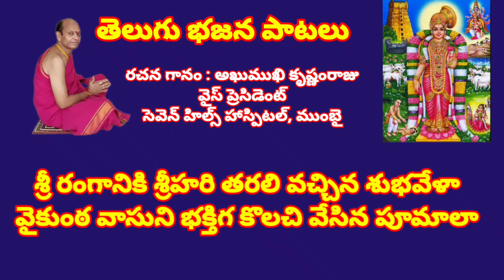శ్రీ రంగానికి శ్రీహరి తరలి వచ్చిన శుభవేళా//, ధనుర్మాస గీతం //,తెలుగు భజన పాటలు //,devotional songs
devotional songs

సన్నజాజికి గున్నామావికి పెళ్ళి కుదిరింది పాట స్టైల్

శ్రీ రంగానికి శ్రీహరి తరలి వచ్చిన శుభవేళా
వైకుంఠ వాసుని భక్తిగ కొలచి వేసిన పూమాలా

సిరియె శ్రీవల్లి పుత్తూరులో గోదాదేవిగాను ఈ జగతిలో
జన్మించె ఈ భువిలో - జన్మించె ఈ భువిలో
భక్తురాలుగ హరి సన్నిధిలో

నిరతం రంగనాధుని పూజలో సతతం హరి పాద చరణాలలో
శ్రీ రంగా హరి రంగా - శ్రీ రంగా హరి రంగా
అని గోదాదేవి స్మరణతో రంగా

రంగనాధుడాయెను వరుడుగ గోదాదేవి ఆయెను వధువుగ
దివ్యముగ వైభవముగ దివ్యముగ వైభవముగ
శ్రీ రంగ నాధుని సిరి కళ్యాణము

ధనుర్ మాసమందు ఈ వైభవం-ఉత్తర ద్వారమందు ప్రవేశము
శ్రీ దరిశనం హరి దరిశనం శ్రీ దరిశనం హరి దరిశనం
భక్తులు తిలకించు వైకుంఠ లోకం

రాజు రచియించిన రచనలు - వి వి రెడ్డి చేసె నీ భజనలు
రంగ నాధా శ్రీ రంగనాధా - రంగనాధా శ్రీ రంగనాధా
గోదాదేవి దరిశన భాగ్యం